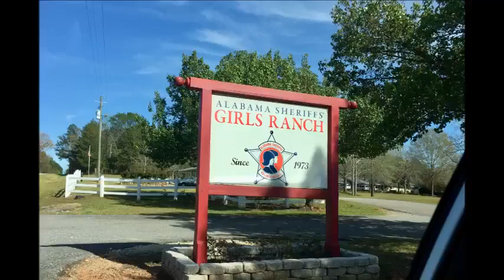Visit to the Girls Ranch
near Auburn Alabama